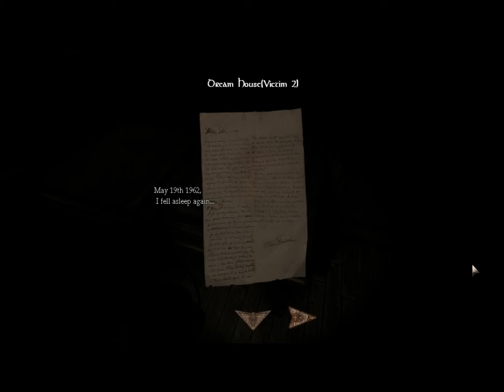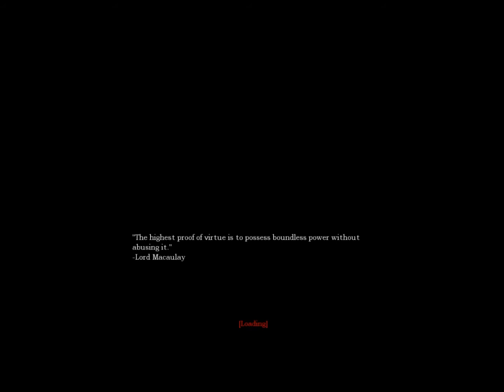Let's play Amnesia Hill-Amnesia custom story-S1 P2 LOTS OF RED STUFF!